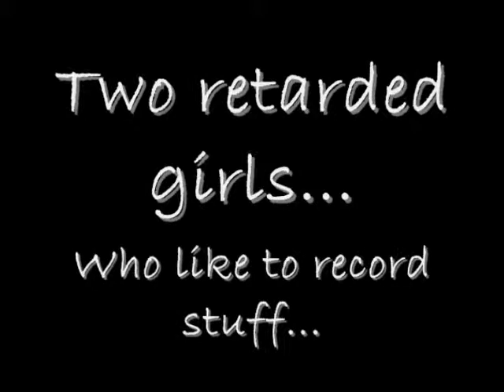Sprinkles and Fudgie the Movie Trailer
Fast Forward like 2 years...
Heeeeeeeeyy!!! Sprinkles and Fudgie here, and we're making our very own movie! Now we're in middle school, and we make NEW and IMPROVED videos! The movie will be coming out this summer, and well be edited uploaded ASAP!